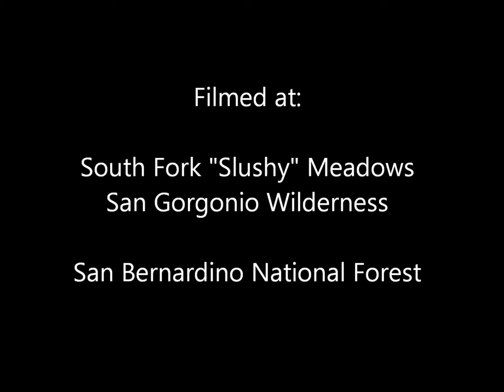Slushy Meadows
South Fork "Slushy" Meadows in the San Gorgonio Wilderness of the San Bernardino National Forest.  8,200 feet elevation.  4.2 miles from South Fork Trailhead.  Headwaters for the Santa Ana River